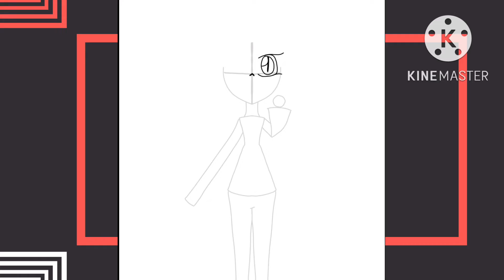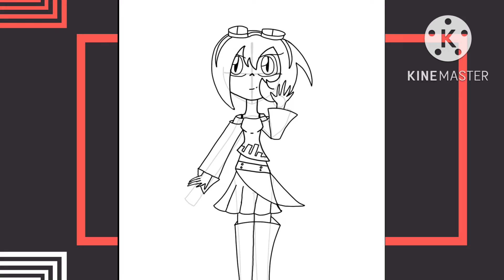Thank you for everything! - Alton Towers AU: Best Friends Forever Speedpaint